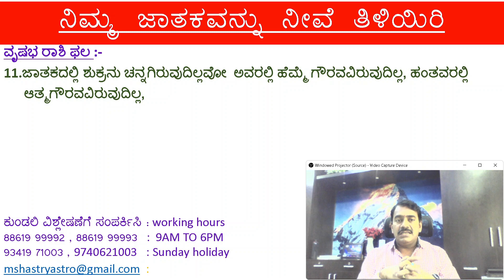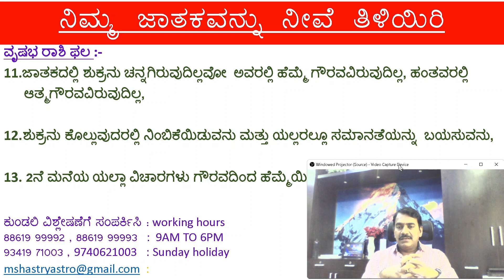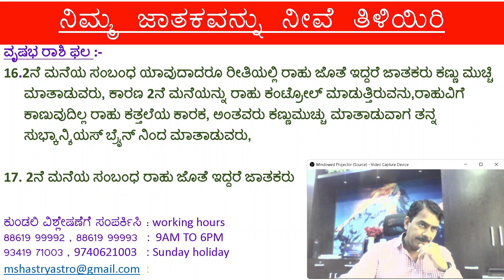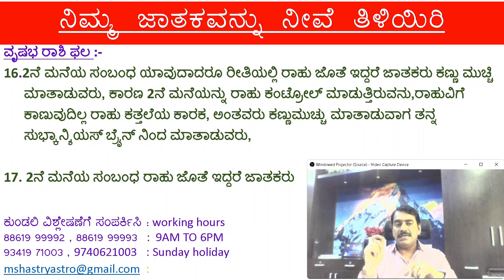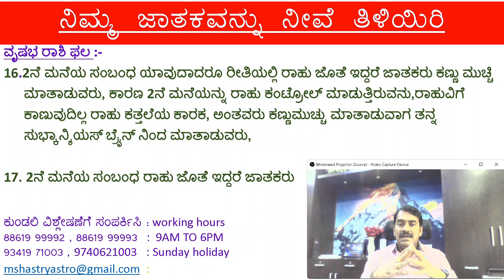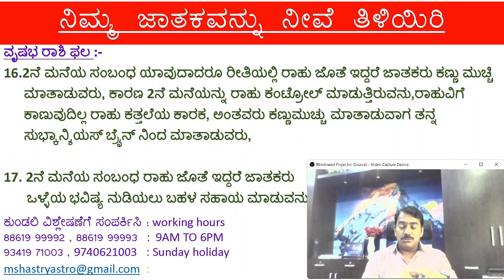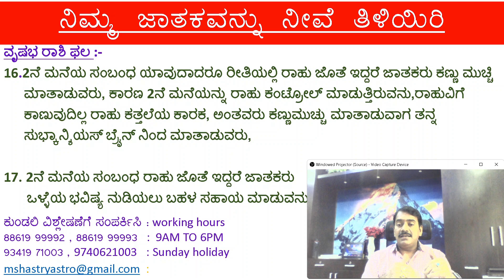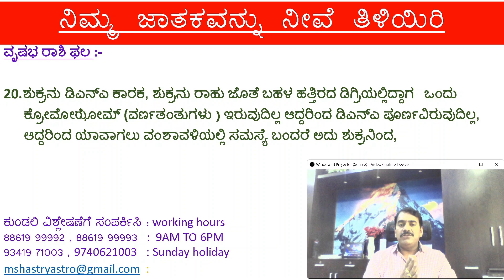ನಿಮ್ಮ ಜಾತಕವನ್ನು ನೀವೆ ತಿಳಿಯಿರಿ ಭಾಗ 102 | Learn Astrology in Kannada episode 102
ನಿಮ್ಮ ಜಾತಕವನ್ನು ನೀವೆ ತಿಳಿಯಿರಿ ಭಾಗ 102 | Learn Astrology in Kannada episode 102, Rashi and Lagna  explained practically  with example  by Dr. Manjunatha Shastri , explanation about combust planets, Secret of karaka planets, Planets signification, karaka grahagalu, Nichabhanga rajayoga example chart, Parivartana Yoga example chart in kannada, How to read Conjunctions of planets, Grahagala uti oduva bage, Birth Star Lord, janma nakshtra adipati, Badakadipati and marakadipati,  Mahadasha analysing with example chart, Antardasha analysing. pratyantara dasha analysing, Digbala, Phala Jyotishya, phala heluudu hege, How to predict, Mesha rashi phala bhaga 7, Vrushabha rashi phala bhaga 2,